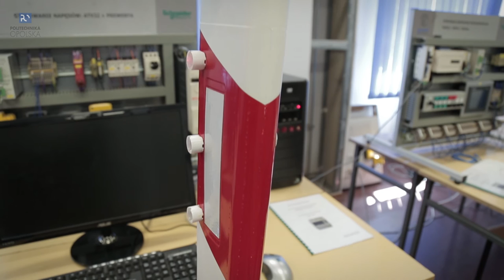Słupek ostrzegający przed zwierzyną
Chodzi o przydrożne słupki z zamontowanym systemem czujników reagujących na ruch i ciepło, które zaświecą się, kiedy w ich pobliżu znajdzie się leśne zwierzę. Projekt ma na celu ostrzeganie kierowców przemierzających drogę przez las o niebezpieństwie wtargnięcia jego mieszkańców na jezdnię. Sam znak z sarną, zwłaszcza po zmierzchu – zwykle bowiem nie wystarcza, o czym, niestety, dobrze wiedzą zarówno użytkownicy dróg, jak i sam pomysłodawca, wzywany często do wypadków z udziałem zwierzyny.